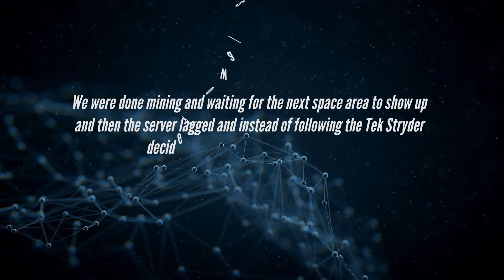ARK Official Servers HATE ME! Jan 2022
Another normal day on ARK getting element from Gen2 when out of nowhere…. ARK HATES ME!!

👉 Danny's Alienware PC:

👉 Danny's Current Laptop:

👉 Danny's Current Tablet:

👉 Danny's Capture Card:

👉 Use Code - "Danny0117" in the item shop!

Some Audio And Video Assets were Created by Canada Web Developer – Music Production and Engineering or Canada Web Developer Digital Video Production and Animation Studios

Some Audio and Video Assets created by Dannny0117. (Yes I do my stuff too)